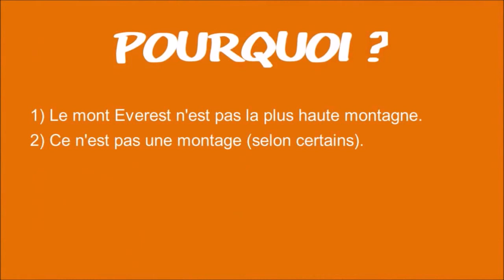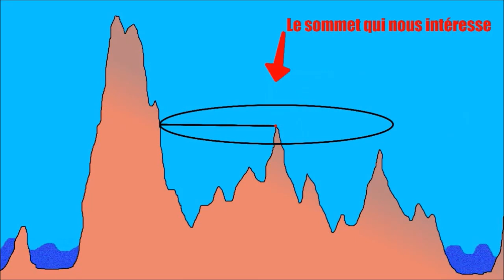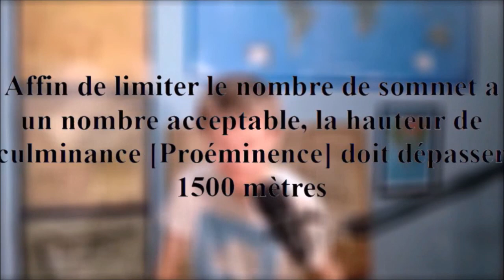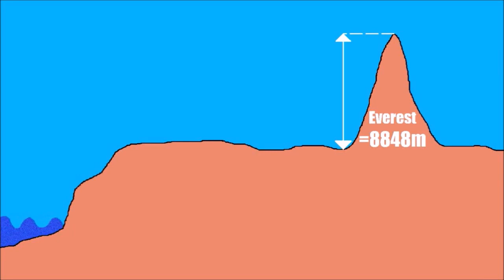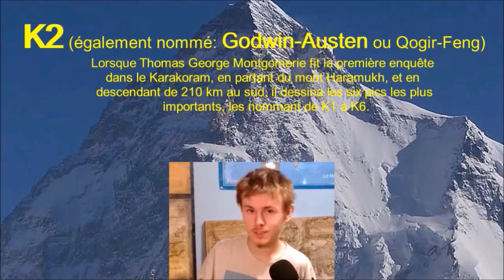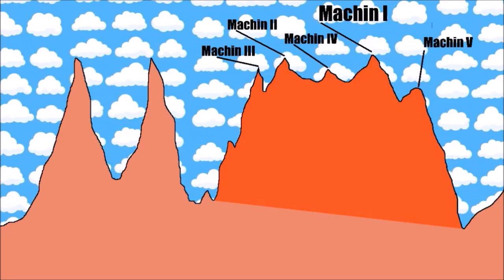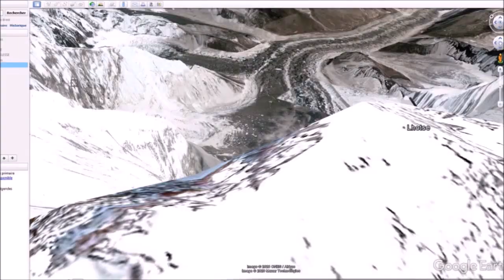L'EVEREST, Himalaya et montagnes ? (Géographie de...)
Évidemment je parle du coté géographique de L'Everest; qu'est ce qui détermine une montagne, des pics, l'histoire de l’Everest, son nom, sa région topographique. Les 14, 8000 mètres. Et enfin un petit débunk de l'idée comme quoi l’Everest ne serait pas une montagne...
Extraits vidéos:

-Harry Poter et la pierre philosophale
-Pub chokapics

-Zelda
Ambitions: avoir une vidéo parlent de chaque région de la terre, de tout les niveaux(pays, départements, province, mer fleuve montagnes), a tout les niveaux (physique, politique, anecdotiques ou autre...)